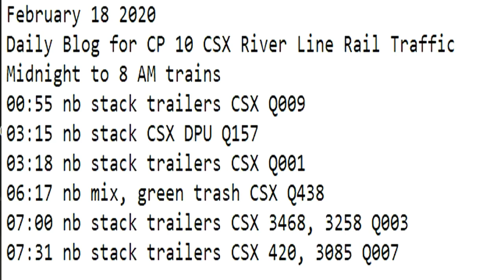February 18 2020 Trains Midnight to 8 am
00:55 nb stack trailers CSX Q009
03:15 nb stack CSX DPU Q157
03:18 nb stack trailers CSX Q001
06:17 nb mix, green trash CSX Q438
07:00 nb stack trailers CSX 3468, 3258 Q003
07:31 nb stack trailers CSX 420, 3085 Q007